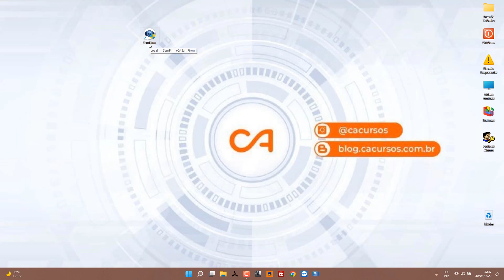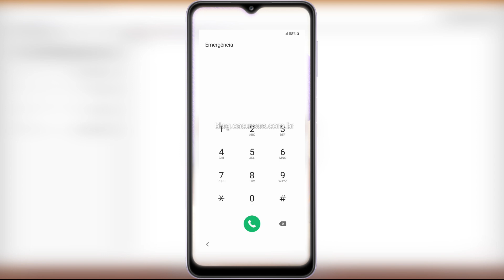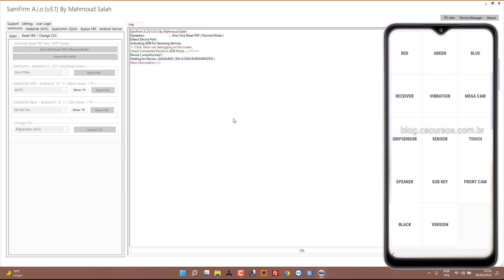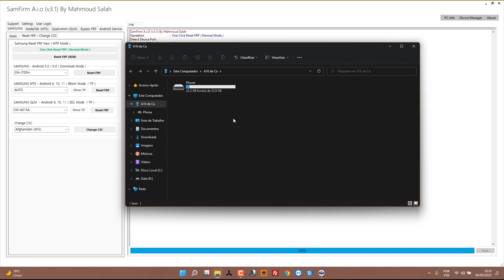Conta Google com apenas um clique usando o samfirm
Nesse vídeo  vou te ensinar como desbloquear a conta google de qualquer aparelho Samsung com um clique, usando o programa SamFirm,  porem esse método não funciona para Aparelhos com Chipset Qualcomm.
Pra saber se seu aparelho funciona com esse procedimento e só digitar  na tela inicial , chamada de emergência, o código de teste da Samsung *#0*# . Se aparecer a tela de teste da Samsung o seu aparelho  aceita esse método .
Funciona nos Android 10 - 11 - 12 em Todos os Binários  (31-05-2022)
- PC
- Cabo USB
- Drivers Samsung Instalados
- SamFirm Instalado
- Desativar o Antivírus

Coloquem abaixo os aparelhos que tiveram sucesso e também os que não tiveram sucesso para postarmos as correções .
Aquele Abraço !!!